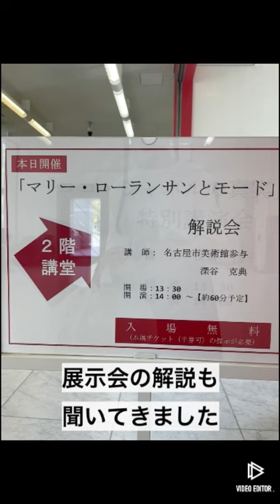《art》名古屋市美術館 マリー・ローランサンとモード展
7/23  名古屋市美術館の、
マリー・ローランサンとモード展に
行ってきた模様です。

作家活動を中心に投稿しています

お洋服ブランド　MAI  FUNAHASHI
オンラインショップ